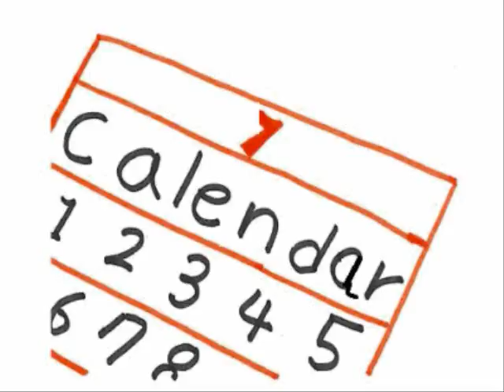5과 84쪽 단어들입니다 댓글로 뜻 맞춰보세요 선착순 하리보 한 개씩